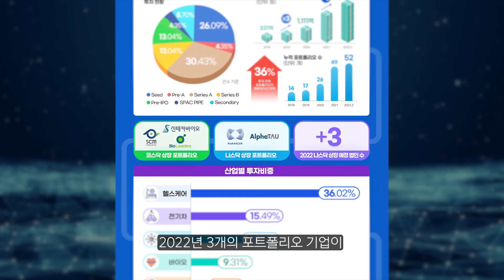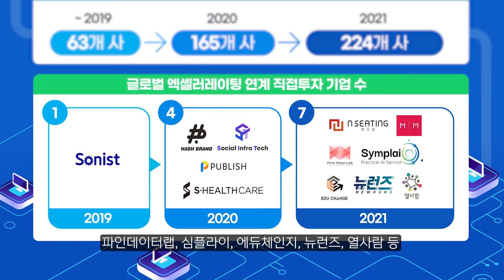요즈마그룹코리아 | 2018년 이후 요즈마그룹코리아의 투자 현황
안녕하세요, 요즈마그룹코리아입니다.

오늘은 요즈마그룹코리아의 투자 현황과 누적 운용자산,
산업 및 국가별 투자비중 등에 대해 소개 드리겠습니다.

요즈마그룹코리아는 매월 새로운 소식으로 여러분을 찾아뵙겠습니다.
감사합니다.